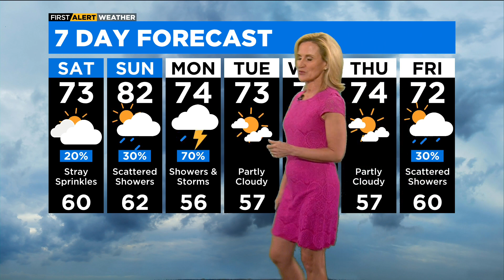Chicago First Alert Weather: Stray sprinkles possible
We still have dry air in place this morning with a clear sky.